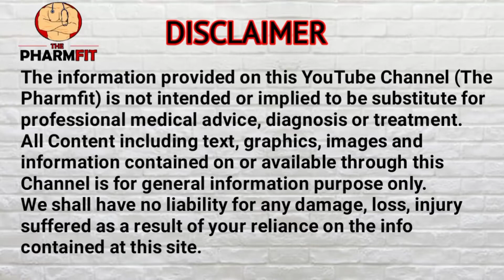Top 5 Best Multivitamins in Pakistan | Best Multivitamins for Men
Multivitamins for Women
Multivitamins for Everyone
Best Multivitamins in Pakistan